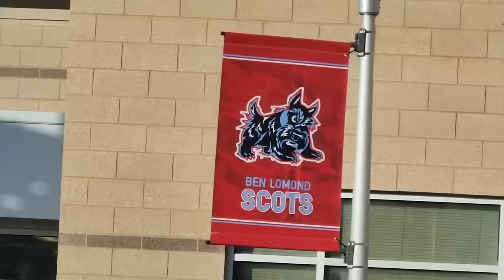WORST BASKETBALL GAME! 🤯🏀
Tayden did pretty good but overall the Hawks struggled and Tayden missed wide open layups. lol Here's the full highlight video

4. "Never Back Down" by NEFFEX listen anywhere: ffm.to/neffexnbd